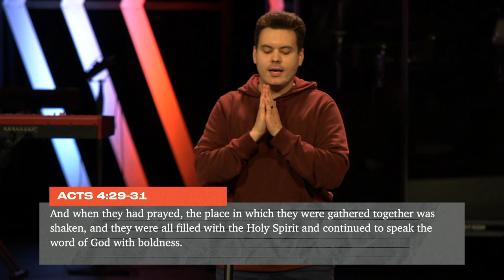Devoted to Prayer | Pastor Alex Lopez | Parkwood Gospel Church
This week Pastor Alex concludes our series entitled "DEVOTED". He speaks on being devoted to God and his church through prayer.

Thank you for your continued generosity in growing the kingdom of God.

Section Titles:
0:00 - A Look At The Early Church
1:04 - Recap of Acts 2;42-47
2:14 - Devoted To Prayer
2:45 - What Is Prayer?
7:02 - Examples of Devotion To Prayer In Scripture
17:14 - Why Should We Pray?
18:32 - The Point of Prayer Is To Get To God
19:25 - Prayer Is About Our Dependence On God, Regardless of His Response
22:16 - They Had All Things In Common
24:31 - How Can We Devote Ourselves To Prayer?
26:49 - A Response of Prayer